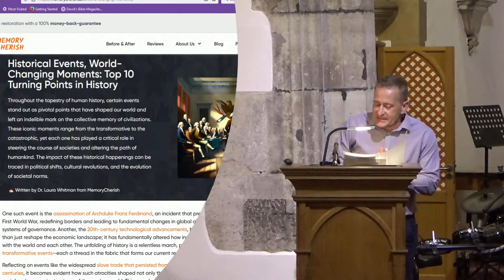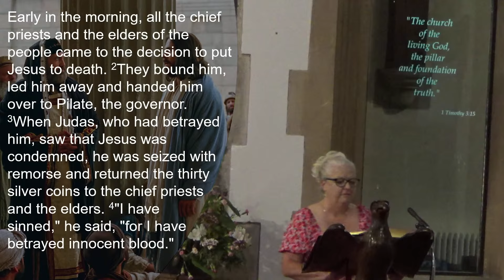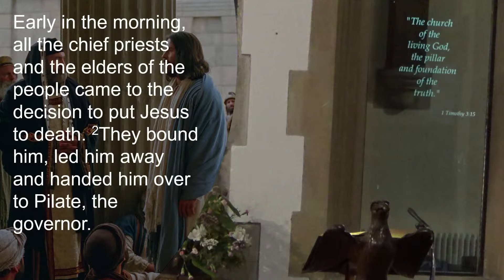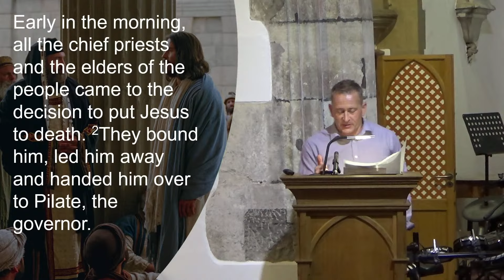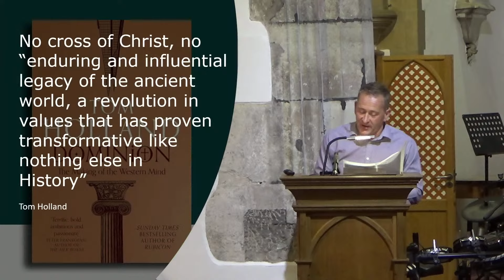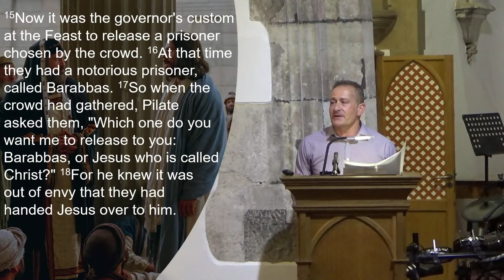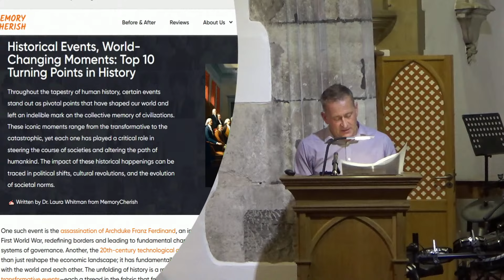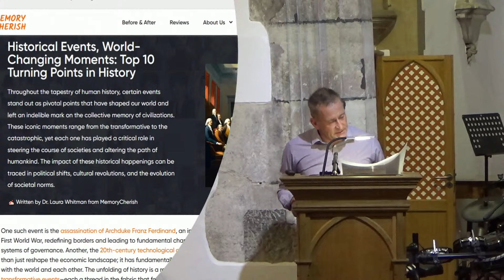God's saving purpose fulfilled || Matthew 27:1-26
Sermon by Steve Price, 30th June 2024